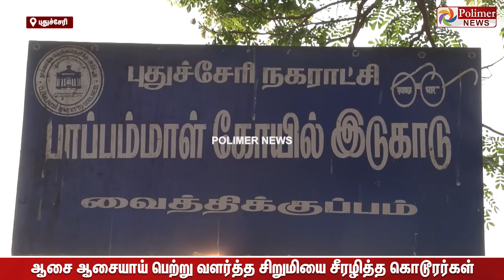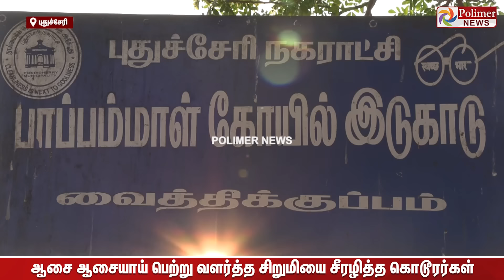ஆசை ஆசையாய் பெற்று வளர்த்த சிறுமி..நிரந்தரமாக துயில் கொள்ளப்போகும் இடம்...கண்ணீரால் நிறையும் கல்லறை!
ஆசை ஆசையாய் பெற்று வளர்த்த சிறுமியை சீரழித்த கொடூரர்கள்.. அந்த பிஞ்சு நிரந்தரமாக துயில் கொள்ளப்போகும் இடம்...!